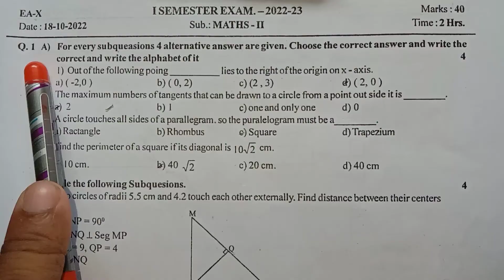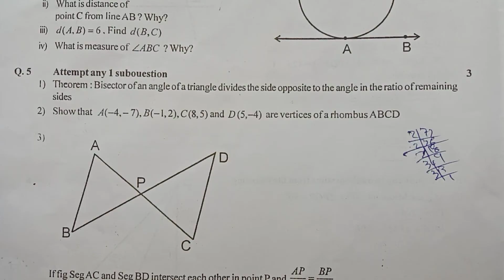first semester exam geometry class 10th | geometry first semester exam paper class 10th | sd tech